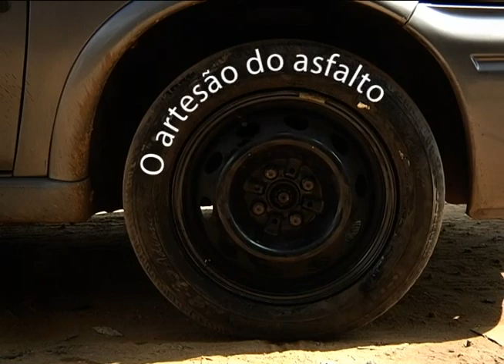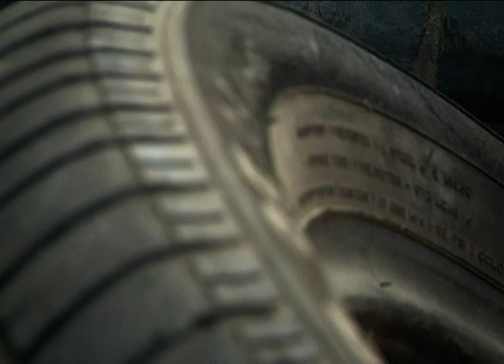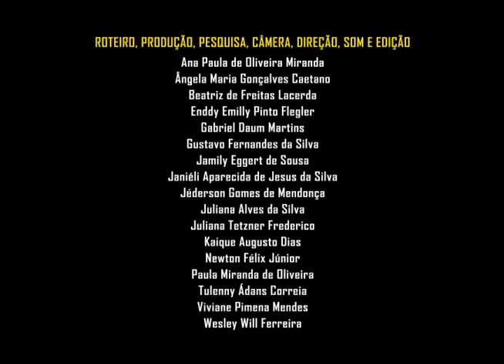O artesão do asfalto (10', Baixo Guandu-ES)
Sinopse: Ao decorrer de sua vida, na profissão de borracheiro, Saul encontrou um jeito de reaproveitar os pneus velhos. E isso não somente mudou o destino dos pneus, mas também da sua vida.
Alunos: Ana Paula de Oliveira Miranda, Ângela Maria Gonçalves Caetano, Beatriz de Freitas Lacerda, Enddy Emilly Pinto Flegler, Gabriel Daum Martins. Gustavo Fernandes da Silva, Jamily Eggert de Sousa, Janiéli Aparecida de Jesus da Silva, Jéderson Gomes de Mendonça, Juliana Alves da Silva, Juliana Tetzner Frederico, Kaique Augusto Dias, Newton Félix Júnior, Paula Miranda de Oliveira, Tulenny Ádans Correia, Viviane Pimena Mendes e Wesley Will Ferreira.
Oficineiros: Pedro Monteiro e Louise Gripp.